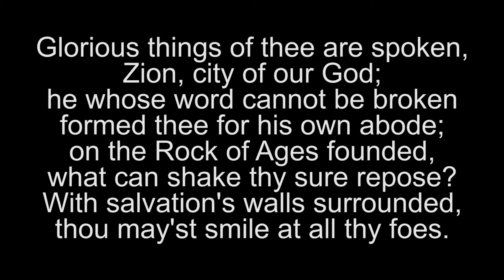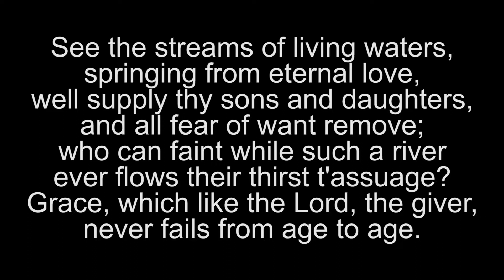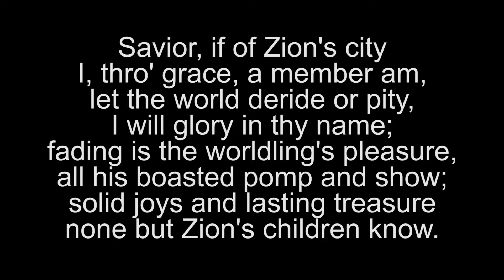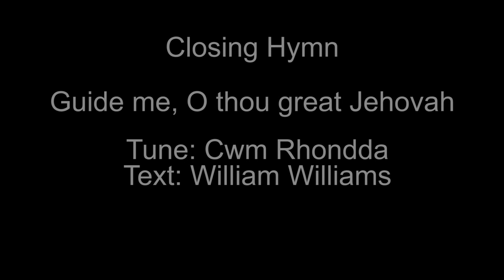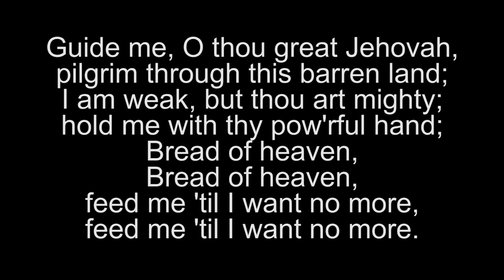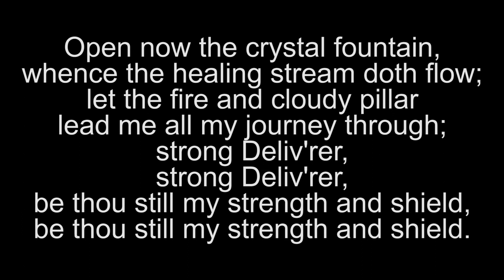Service for the 6th Sunday of Pentecost - Morningside United Church, Edinburgh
Minister - Rev. Steven Manders
Organist - Max Carsley